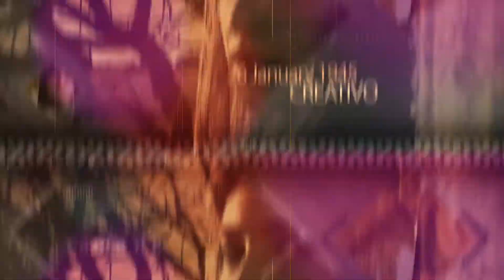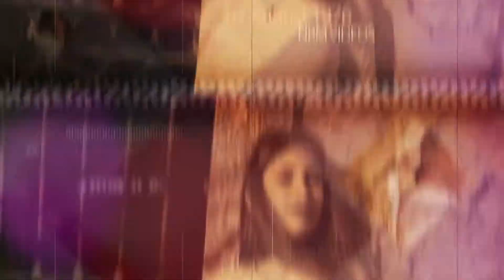After Effects CC- Efecto histórico